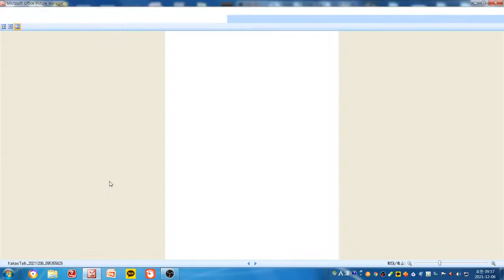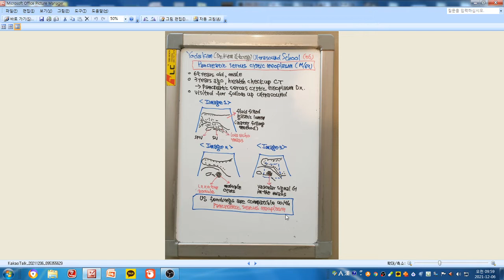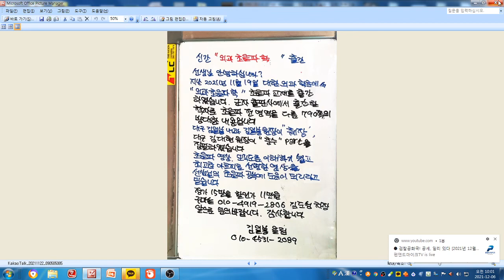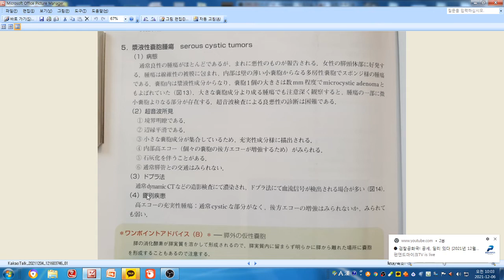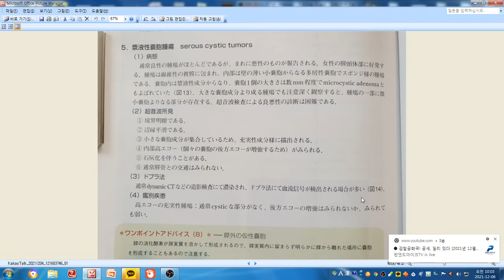김일봉 알피니언 초음파 증례 - Pancreatic serous cystic neoplasm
69세 남성으로 3년전 건강검진상 췌장 체부에 장액성 낭성 종양 진단
추적 초음파 검사를 위해 내원
위내 가스로 충만되어 음수법 시행
초음파상 췌장 체부 1.2x0.9cm 크기 분엽상 경계를 가지는 결절 관찰
내부에는 다발성 낭종들로 구성
칼라 도플러상 결절내부 증가된 혈류신호는 관찰되지 않음